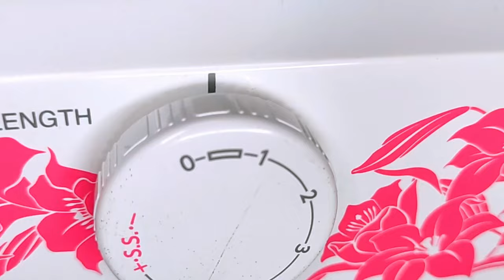Scallop ഇത്രേം simple ആയിരുന്നോ? | Easy Scallop On Table Top Machine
For customisation pls dm on Instagram page “blu lua designs”.

In This Video, I'm here to show you scallop making on table top machine.

I hope this video will be helpful to you all. Press bell button for getting notification.

Query Solved:
1. scallop making
2.scallop duppatta
3.scallop on table top machine
4.cut work duppata